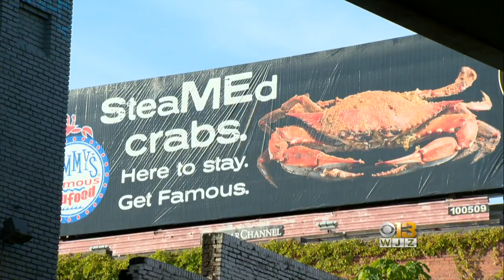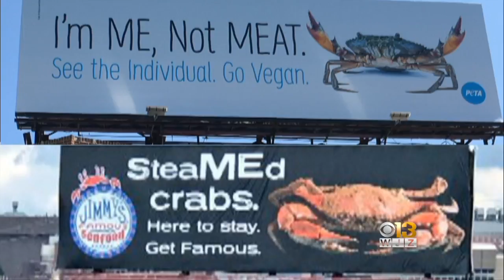Jimmy's Seafood Responds To PETA With Its Own Billboard; 'SteaMEd Crabs. Here To Stay'